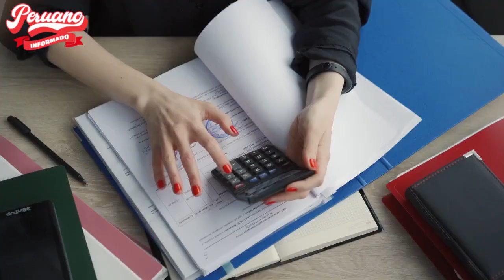PERIODISTA REVELÓ QUE LA SUNAT DEVUELVE MÁS DINERO A LAS MINERAS QUE LOS IMPUESTOS QUE PAGAN